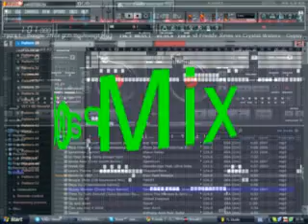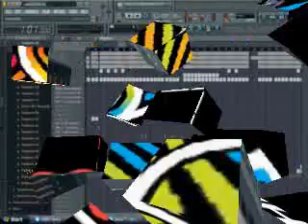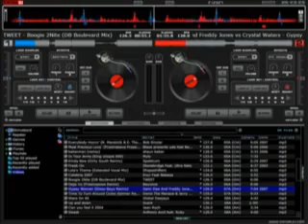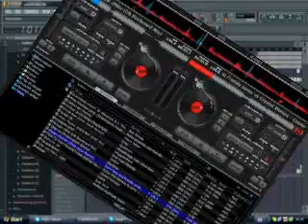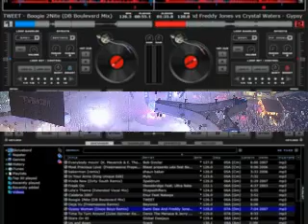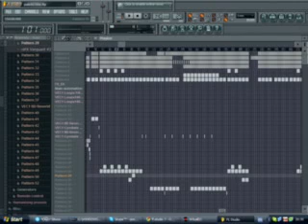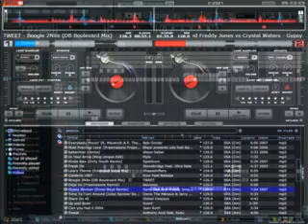DJ Qeen12 - Pakito Mix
My Mix Of Pakito's Songs